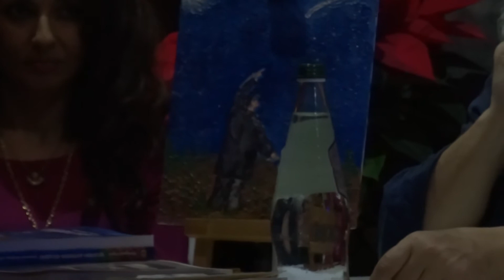"QUANDO ANTONIO GUARDO' IL CIELO" di Giuseppe Corica Parte 3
Intervento di Nuccio Carrara (parte 2) alla Presentazione del Libro di Giuseppe Corica "QUANDO ANTONIO GUARDO' IL CIELO" con  Ivo Blandina, Francesca Spadaro, Nuccio Carrara, Simona Francesca Abate (cui si deve la copertina) e l'Editore, Armando Siciliano. 10 Dicembre 2015 Marina del Nettuno